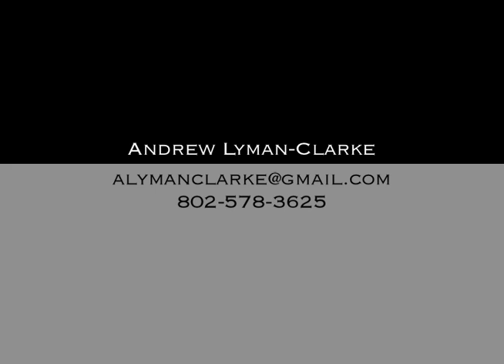Andrew Lyman-Clarke: Shooter/Producer Reel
I am a Shooter/Producer living in New York City.  I have worked on reality shows in the documentary and more scripted style ("The Avenue" and "Sexy Jewish Rapper") .  I have written three feature-length screenplays, one of which I produced/directed ("Have You Seen").  I have created a number of short films and music videos ('Love," "Witness," "Fiction," "Oops I Did Bungalow Bill").  My profession as a Videographer and Video Editor has given me lots of experience with documenting different events and subcultures.